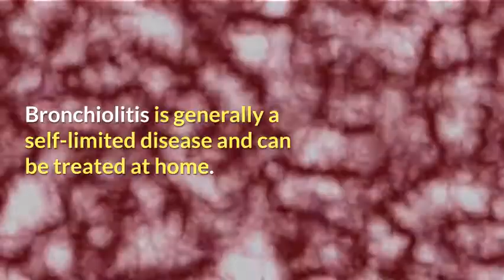Bronchiolitis facts ; You have to know